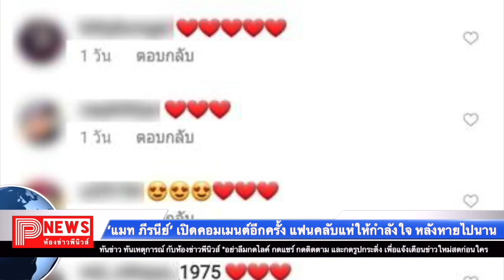"แมท ภีรนีย์" เปิดคอมเมนต์อีกครั้ง แฟนคลับแห่ให้กำลังใจ หลังหายไปนาน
หลังจากเกิดกระแสดราม่าเรื่องความสัมพันธ์ของนางเอกสาว แมทภีรนีย์ คงไทย กับหวานใจไฮโซหนุ่ม สงกรานต์เตชะณรงค์ มาตลอดระยะเวลาที่ทั้งสองเริ่มเปิดใจคุยกัน ทำให้ฝ่ายหญิงตัดสินใจปิดคอมเมนต์มานานเกือบปี เพื่อไม่ให้ข้อความด้านลบมาบั่นทอนจิตใจเธอมากไปกว่านี้

ล่าสุด ดูเหมือน แมท ภีรนีย์ จะรับมือได้ดียิ่งขึ้น เมื่อเจ้าตัวตัดสินใจเปิดคอมเมนต์ให้แฟนคลับได้เข้ามาแสดงความคิดเห็นตามรูปภาพต่างๆ ในอินสตาแกรมอีกครั้ง ซึ่งภาพแรกก็คือภาพขณะที่เธอกำลังทำกิจกรรมวันว่าง ด้วยการปีนหน้าผาจำลอง

และงานนี้กระแสดราม่าทุกอย่างคงหมดไปแล้ว เพราะได้มีคนเข้ามาให้กำลังใจ แมท ภีรนีย์ กันอย่างล้นหลาม ซึ่งต่างก็บอกว่าคิดถึงและยังคงติดตามผลงานที่เธอเล่นอยู่เสมอ

เห็นแบบนี้แล้วเชื่อเลยว่าหาก แมท ภีรนีย์ ได้อ่าน คงต้องยิ้มแก้มปริอย่างแน่นอน เพราะกำลังใจที่มีส่งมามากมายเหลือเกิน

ขอขอบคุณภาพ :mattperanee